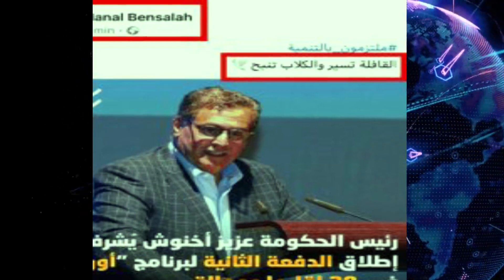مستشارة في حزب اخنوش منال بنصالح تصف المغاربة بالكلاب بعد احتجاجهم على غلاء المعيشة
أثارت المستشارة في حزب التجمع الوطني للأحرار منال بنصالح غضب المغاربة بعدما وصفت من انضموا لحملة نشر وسم “أخنوش_ارحل” بـالكلاب.
ونشرت بنصالح في حسابها على فيسبوك صورة لرئيس الحكومة عزيز أخنوش مرفقة بخبر عن إطلاق الدفعة الثانية لبرنامج أواش، معلقة عليها بـ”ملتزمون_بالتنمية.. القافلة تسير والكلاب تنبح”.